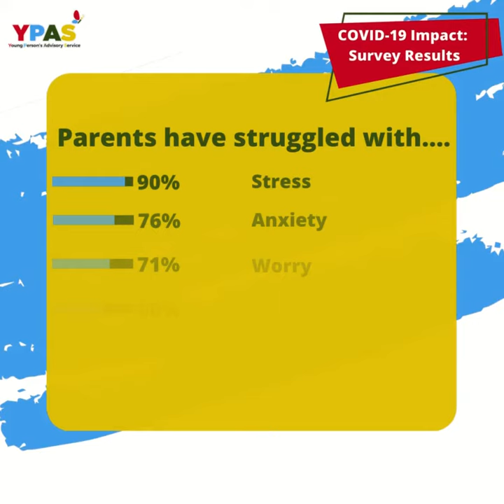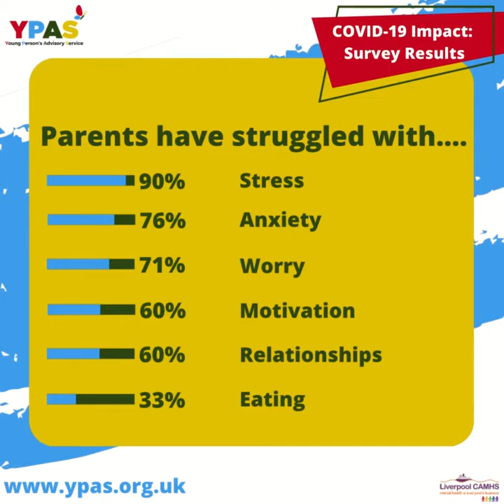COVID-19 Impact: Survey Results.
The Pandemic Year: March 2020 - March 2021

How COVID-19 impacted on children, young people, parents/carers

Liverpool data collected in March 2021; via Survey Monkey